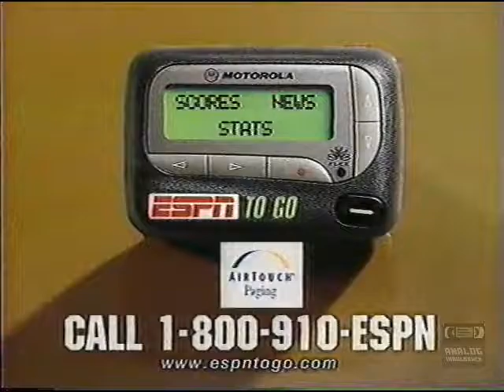ESPN To Go | Television Commercial | 1997 | Beeper Service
ESPN (originally an initialism for Entertainment and Sports Programming Network) is a U.S.-based global cable and satellite television channel owned by ESPN Inc., a joint venture between The Walt Disney Company (which operates the network) and the Hearst Corporation (which owns a 20% minority share).
ESPN broadcasts primarily from studio facilities located in Bristol, Connecticut. The network also operates offices in Miami, New York City, Seattle, Charlotte, and Los Angeles. John Skipper currently serves as president of ESPN, a position he has held since January 1, 2012. While ESPN is one of the most successful sports networks, there has been much criticism of ESPN, which includes accusations of biased coverage,[1] conflict of interest, and controversies with individual broadcasters and analysts.

ESPN headquarters in Bristol, Connecticut
As of February 2015, ESPN is available to approximately 94,396,000 paid television households (81.1% of households with at least one television set) in the United States.[2] In addition to the flagship channel and its seven related channels in the United States, ESPN broadcasts in more than 200 countries,[3] operating regional channels in Australia, Brazil, Latin America and the United Kingdom, and owning a 20% interest in The Sports Network (TSN) as well as its five sister networks in Canada.
In 2011, ESPN's history and rise was chronicled by These Guys Have All the Fun, a nonfiction book written by James Andrew Miller and Tom Shales and published by Little, Brown, & Co.[